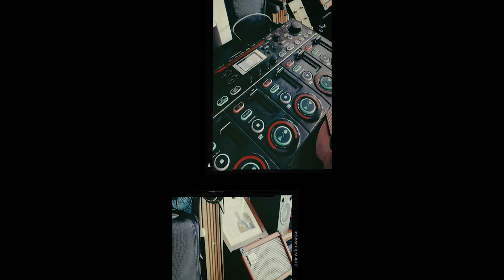Shapeshifter- Live Looping -Walking On The Moon- AliveNetwork.com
ShapeShifter stands out as a vibrant solo artist, infusing his performances with an array of instruments and live looping. His repertoire spans from traditional to contemporary folk, drawing inspiration from iconic acts like The Dubliners, The Pogues, and Damien Rice, as well as embracing pop and indie influences from The Lumineers to George Ezra. He even weaves in some sea shanties for added flair!